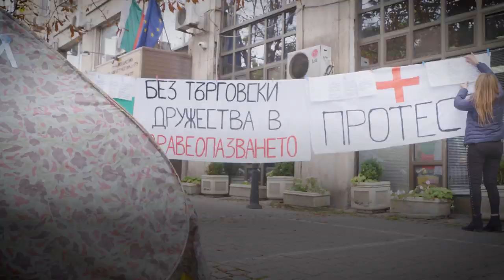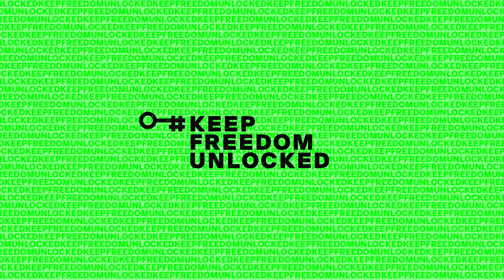Maya Ilieva: Fired for Trying to Help Bulgaria's Nurses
Being sacked from nursing for protesting against low pay levels led Maya Ilieva to a new career, leading a national movement using freedom of speech to give the profession a brighter future. keepfreedomunlocked 🗝️

The revolutions of 1989 allowed millions of people to enjoy freedoms that generations before them never thought would be possible. More than 30 years later, issues around the world are threatening everything people in dozens of countries fought so hard for.

The battle for democracy unlocked the freedom to do so many things which we take for granted, the freedoms to vote, protest, love and pray. Now, authoritarian governments are taking back some of our most basic rights, and threatening to tarnish three decades of change.

Learn more about the history of freedom and get involved by using keepfreedomunlocked or by visiting